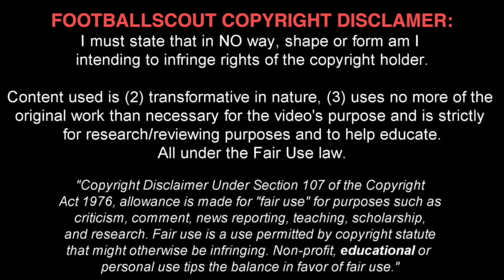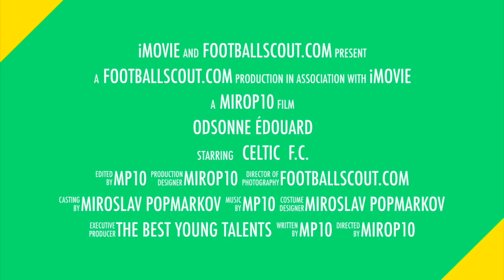ODSONNE ÉDOUARD ✭ CELTIC ✭ THE MACHINE ✭ Skills & Goals ✭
Odsonne Édouard, is a French professional footballer who plays as a striker for Celtic, on loan from Paris Saint-Germain. Internationally, he represents the France national under-19 football team.